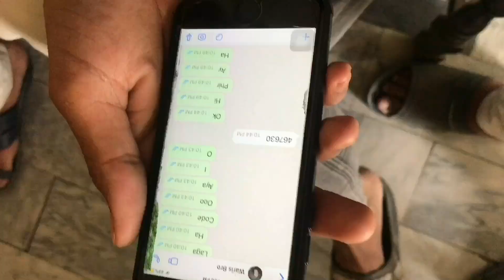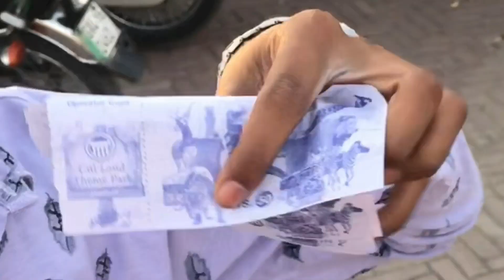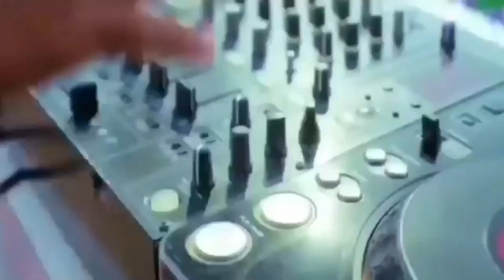Kon kon citi housing Jhelum dakhy gaa ✌️💯Now we are going to citi housing Jhelum 😎✅vlog.6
Hello guys ✌️❤️ welcome back to the another vlog 🔥😁 I hope you all the guys are fine ❤️ Or I hope you like my vlog 😎 If you like it 👍 so subscribe my YouTube channel 💯 and Press the bell icon for my new updates 😁